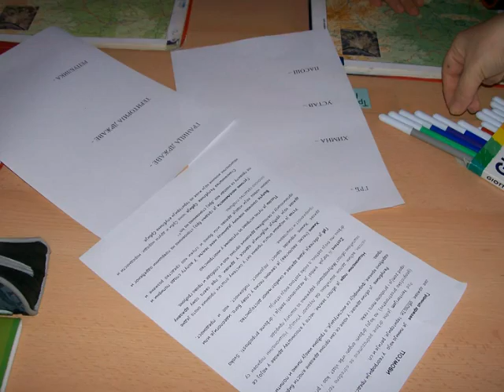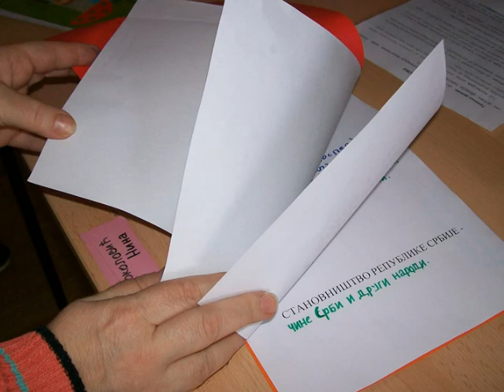Угледни час 4 и 6 разред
Симболи и становништво Републике Србије